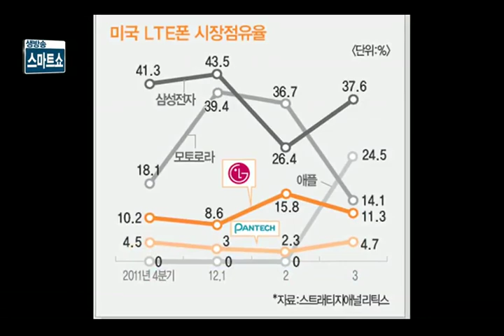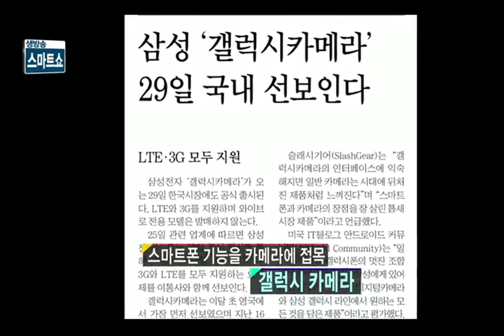[IT뉴스브리핑] 29일 선보일 '갤럭시카메라' 어떨까?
스마트폰 넘버2 경쟁 '빅뱅' / 삼성, 갤럭시카메라 29일 선보인다 / 애플, 또 삼성전자 제소, "갈데까지 가보자!"